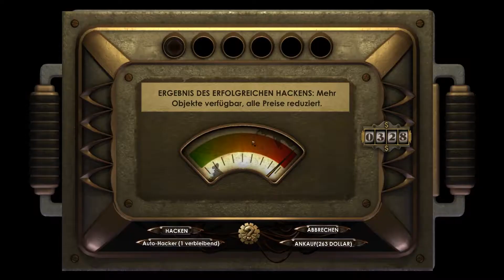Let´s Play Bioshock - HD - #30 - SCHOCKierende Momente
=} Spiel :   Bioshock
=} Erscheinungsdatum :  2007 (PC & Xbox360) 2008 (PS3)
=} Entwickler :    2K Australia/Boston/Marin